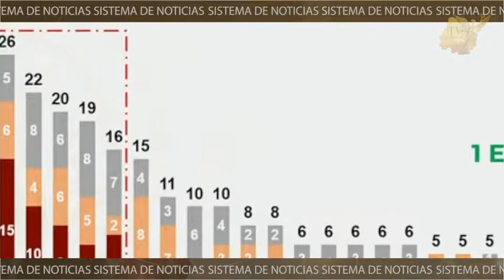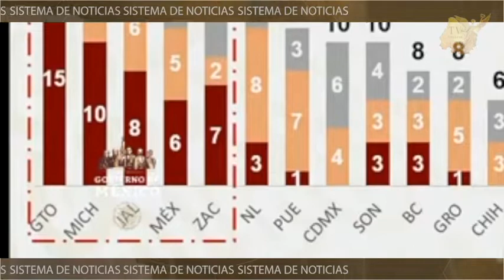Guanajuato se posiciona de nueva cuenta como el estado más violento del país.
El estado de Guanajuato se posiciona de nueva cuenta como el estado más violento del país: 26 personas fueron asesinadas durante este fin de semana. 😔